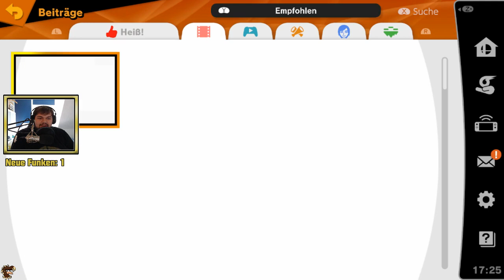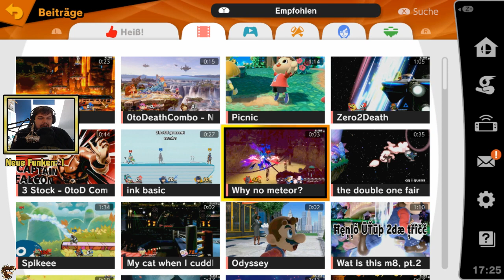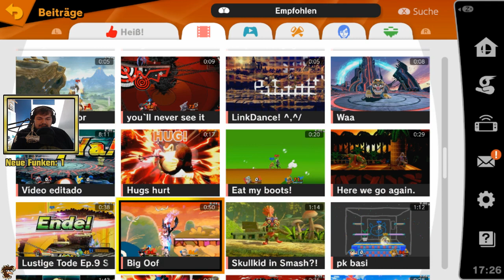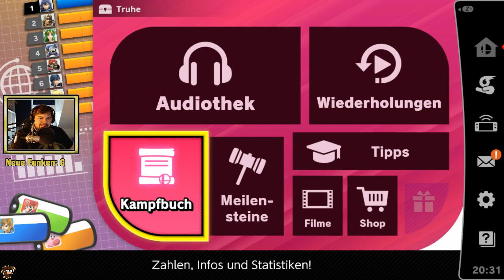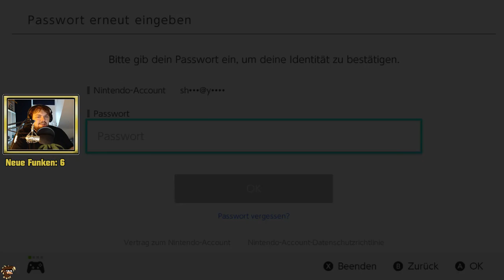DIE MEMES ÜBERNEHMEN! Super Smash Bros Ultimate - Community Runden! feat. Andydote